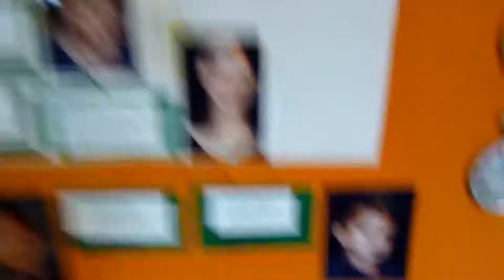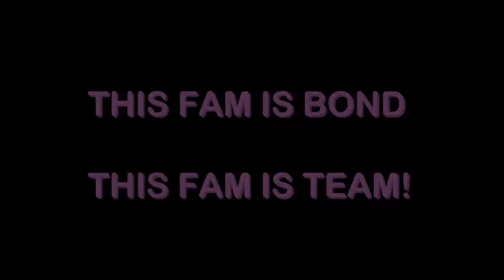Bodak Purple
Chasing Purple is a vlog documenting the latest part of my 17 year battle with MS.  I wrote this song to empower my kids.  The video is footage of all of us, just doing us. Most of the shooting was done by my 10 year old daughter. She is an aspiring actress and loves to produce videos. My oldest son recorded the track.

for more info about my current journey and to support my quest.